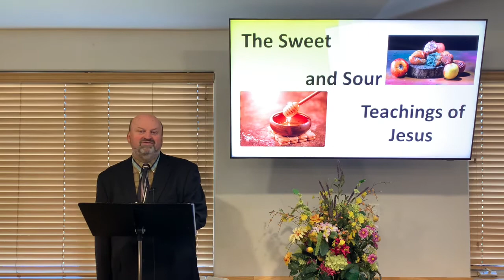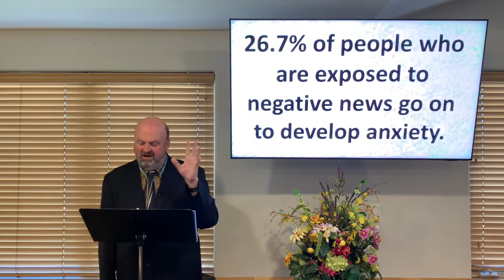“Sweet and Sour Thinking” 7-17-22 Greg Smith Sermon